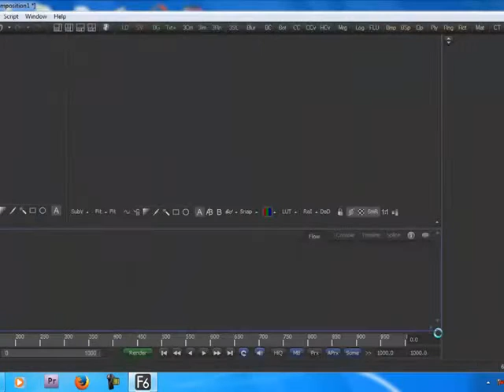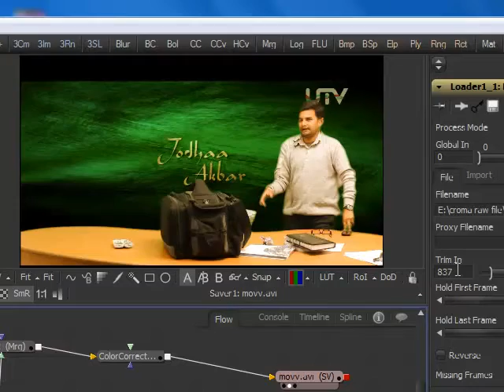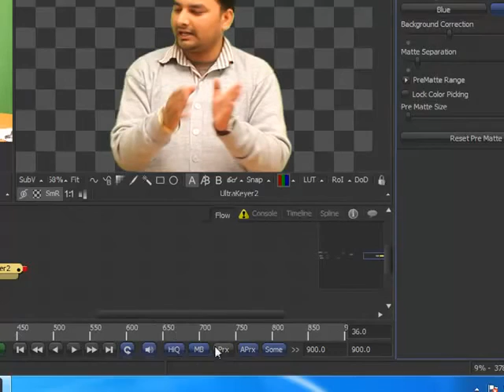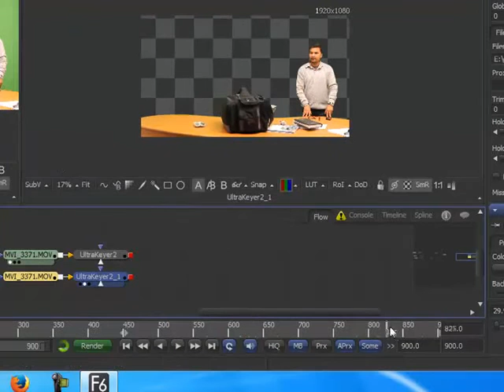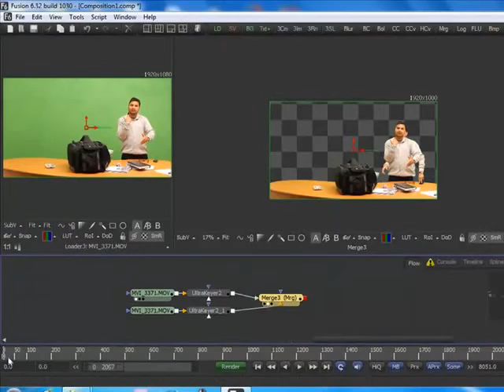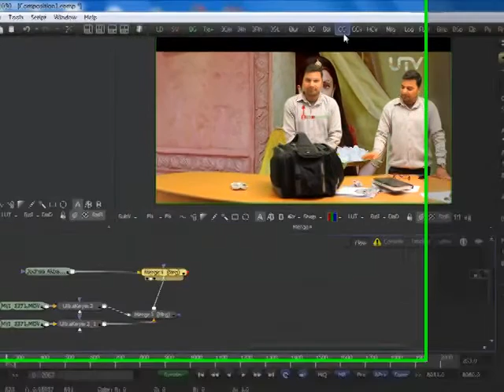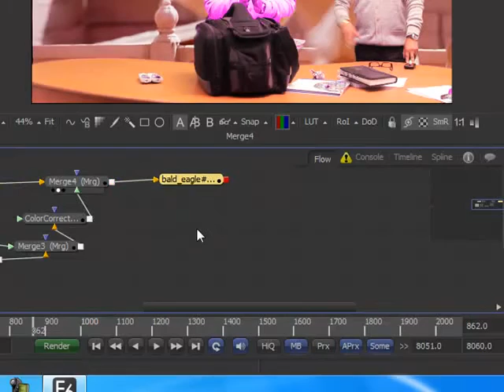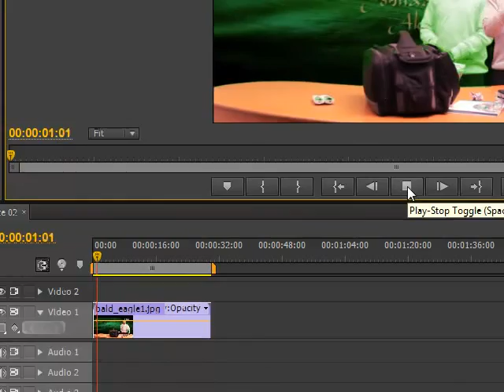Fusion - chroma remove With double role